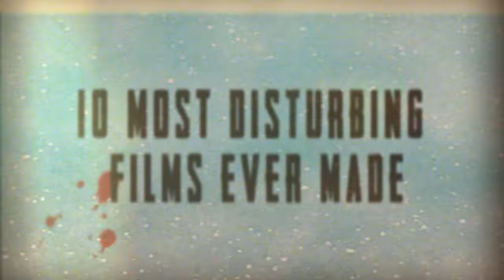10 Most Disturbing Films Ever Made